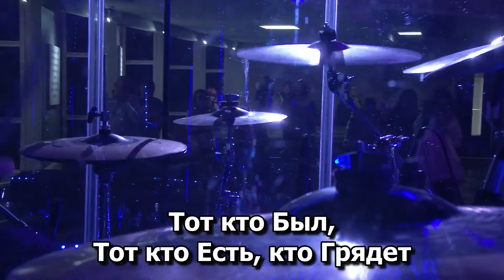Святой (Live) - Светлана Шаповалова & TC Band Live Worship (16.06.2024)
Центр Трансформации (Transformation Center Church International) — внеконфессиональная интернациональная церковь в городе Сиэтл (США), основателем и главным пастором которой является Андрей Шаповалов. Существует с 2005 года. Также пастор Андрей Шаповалов является основателем и президентом Завета Церквей (Transformation Center Covenant Network). Центр Трансформации имеет также отдельное служение в г. Портленд (Орегон), руководитель которого — пастор Евгений Шипук.

МОБИЛЬНОЕ ПРИЛОЖЕНИЕ
✦ Для пользователей Системы Эппл (App store)

ПОЖЕРТВОВАНИЯ
✦ Для Центра Трансформации
(Вы можете использовать любую карту любого банка любой страны):